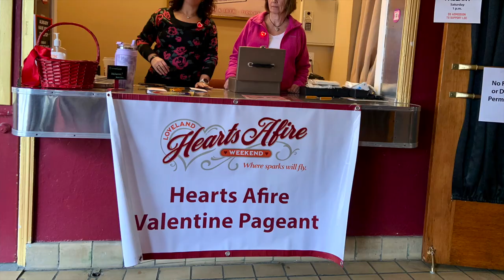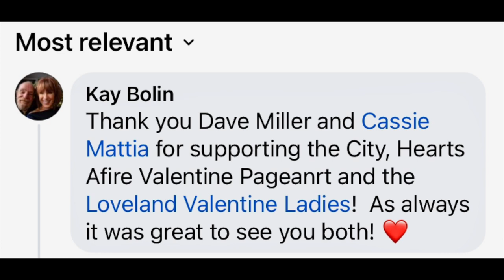2nd annual Hearts Afire Valentine Pageant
2nd annual Hearts Afire Valentine Pageant! Children ages 1-4 competed to be crowned Ms. Valentine or Mr. Cupid. The contest was judged by the Loveland Valentine Ladies, and there was also a “Fan Favorite” category where the audience voted.